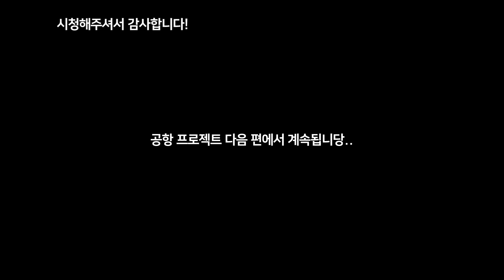[마인크래프트] 공항 프로젝트#2 | 영상은 지하주차장, 썸네일은 지상주차장인 매직